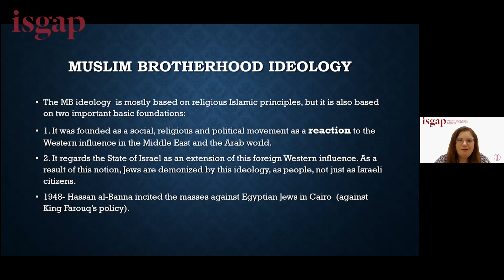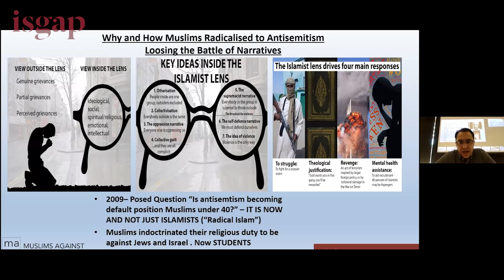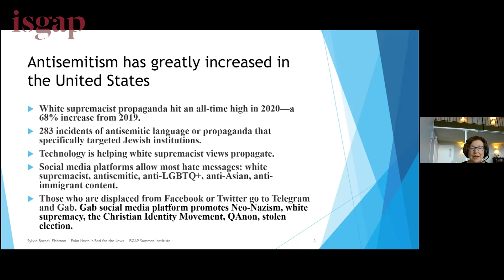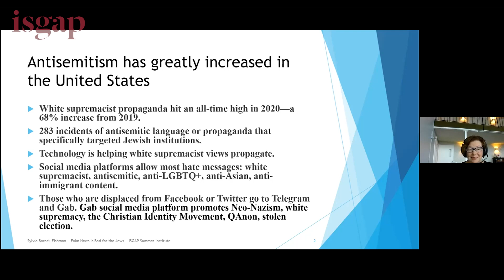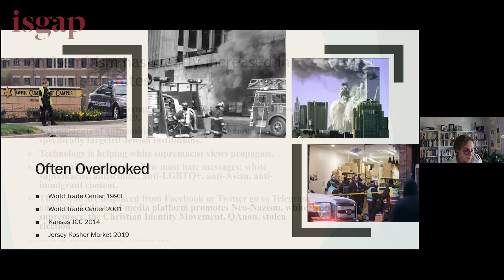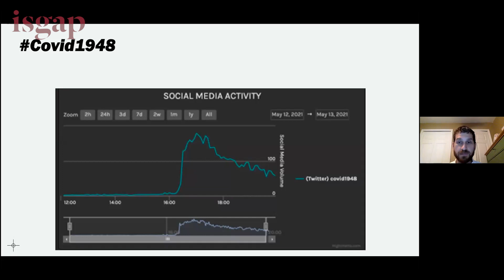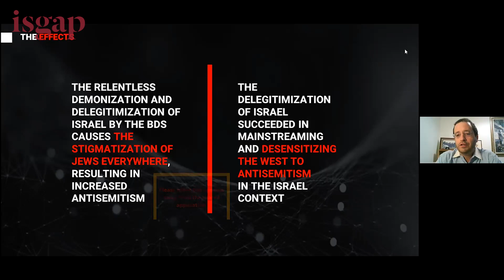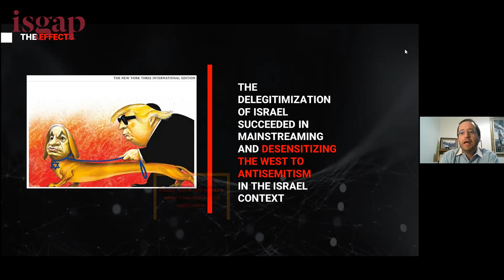ISGAP-Oxford Summer Institute 2021 - Day Four Highlights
ISGAP-Oxford Summer Institute for Curriculum Development in Critical Antisemitism Studies
Day Four Highlights

Professor Dina Lisnyansky, Tel Aviv University, Israel
Dr. Charles Asher Small, Founder and Executive Director, ISGAP; St. Antony's College, United Kingdom
Haras Rafiq, Trustee, Muslims Against Antisemitism, United Kingdom
"The Muslim Brotherhood’s Influence on European and North American Universities"

Professor R. Amy Elman, Kalamazoo College, United States
"Antisemitism at the Intersection of Sex and Social Justice"

Professor Sylvia Barack Fishman, Brandeis University, United States
"Fake News and the Jews: Drawing on the 2020 Pew Study of Jewish Americans"

Dr. Joel Finkelstein, Network Contagion Research Institute; Princeton University, United States
"Antisemitic Disinformation"

Dr. Ahmed Shaheed, UN Special Rapporteur on Freedom of Religion or Belief; The University of Essex, United Kingdom
Professor Rosa Freedman, University of Reading, United Kingdom
"The United Nations Human Rights Machinery Attempts to Combat Antisemitism"

Jacob Dallal, Ministry of Strategic Affairs and Public Diplomacy, Israel
"Antizionism, Antisemitism and the May 2021 Combustion"